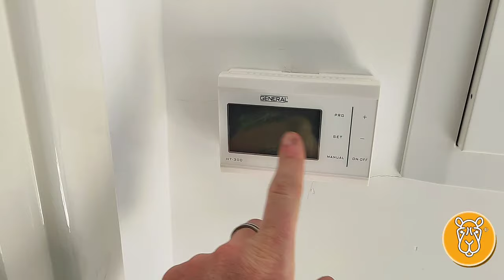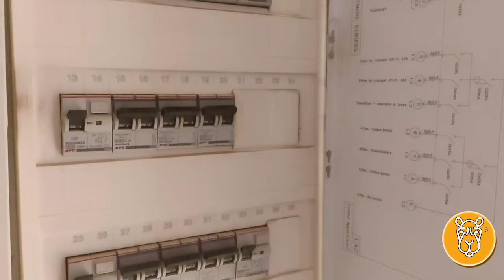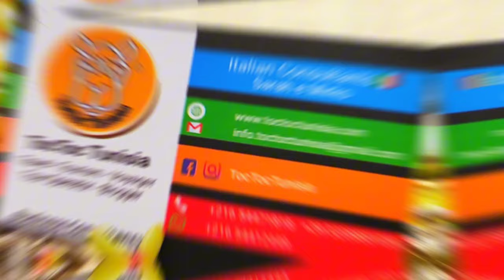Venite con me, 2 appartamenti a budget medio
➡️L'agenzia offre servizi di⬅️
✅ Viaggi e soggiorni prova
✅ Apertura conto bancari
✅ Permessi di soggiorno
✅ Ricerca immobile
✅ Assicurazione Sanitaria
✅Cessione del 5° pensione
✅ Servizio Legale
                       I nostri contatti
🔹 Instagram ToctocTunisia
🔹Siti internet